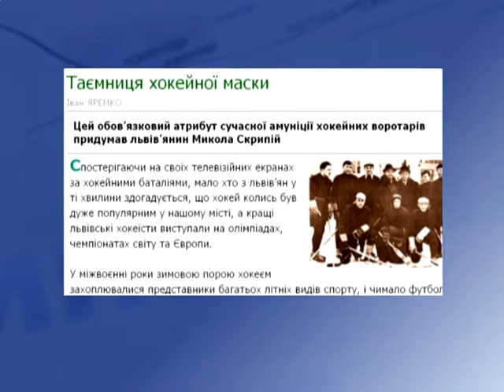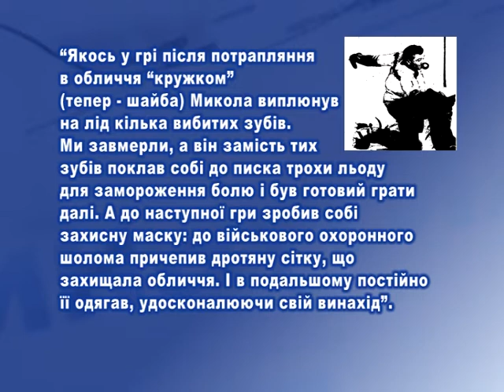Україна і хокей. Перша маска. Легенди НХЛ Террі (Тарас) Савчук, Клінт Маларчук